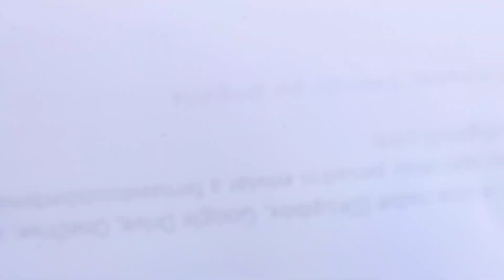Irma Ramona Monjo San Jose